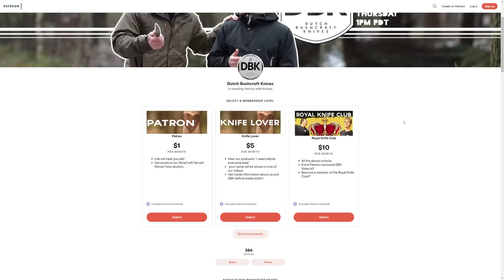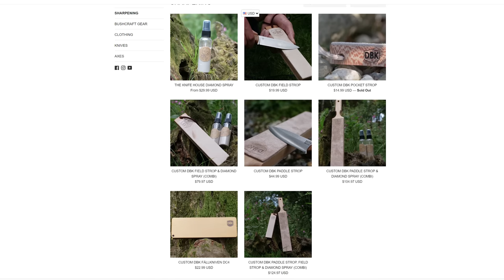The Ultimate Folding knife for camping !? | Casstrom Lars Falt Lock Back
Casstrom and Lars Falt have made a new knife together! Last time it was a fixed blade but this time it's a bushcraft folder! Scandi, classy looking and curly birch! All the ingredients for a nice bushcraft folder!

_____________________________Music:______________________________
Wodanboys (Mikkie B's band)